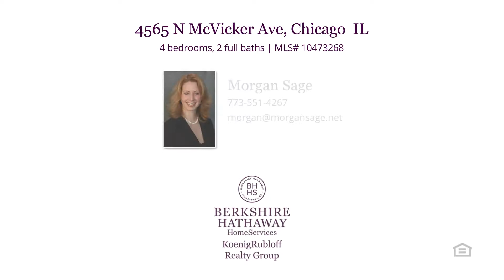Home for sale - 4565 N McVicker Ave Chicago, IL 60630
$400,000
4565 N McVicker Ave Chicago, IL 60630
4 bedrooms, 2,380 square feet, MLS# 10473268

Breathtaking 4 bedroom, 2 bath, rehabbed brick ranch with the finest finishes awaits your immediate arrival. Formal living room with coffer ceilings, overlooking a quiet tree-lined street. Enjoy formal dinner parties in your dining room, prepare endless meals in your gourmet kitchen with cathedral ceiling with skylight, 42-inch cabinets, stainless steel appliances, and granite countertops with breakfast bar. 3 ample-size bedrooms, all on the main living level, and an extra-large 4th bedroom in basement. Elegantly appointed baths on both levels. Large basement with tile floors, laundry room and large separate storage room. Ample closet space and closets. Newer washer/dryer. Newer rear deck, backup battery sump pump, Newer air conditioner, fully-enclosed backyard fence, and 2 car garage. Excellent location near beautiful Dunham Park and in Prussing Elementary School District, and half block from St Robert Bellarmine. Checks all the boxes and won't last long. Come see it before it's gone!

Represented by:
Morgan Sage, Berkshire Hathaway HomeServices KoenigRubloff Realty Group